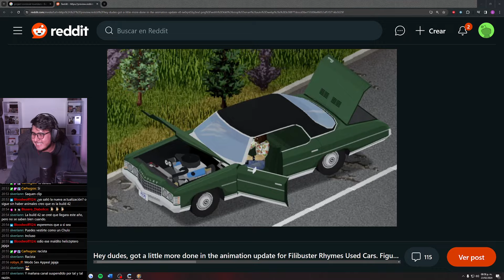EL PAYASO TRISTE, VIVIRÁ.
Otros días más, el payaso triste vuelve, y con más misiones que nunca. (No cumplí ninguna).
Project Zomboid sigue sorprendiéndome con un montón de detalles y sigue mostrando que es un tremendo juegazo.

Si muero: SE ACABÓ. ¿Cuánto podré sobrevivir?